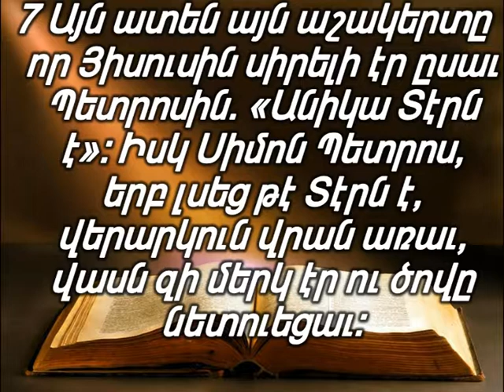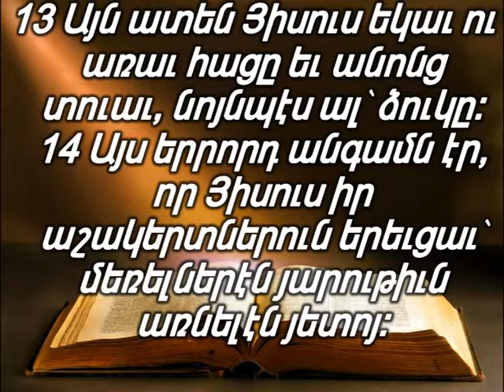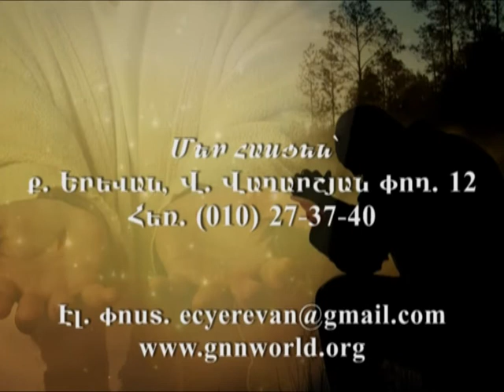Ճանաչել Քրիստոսի այցելությունը 28.07.2019թ.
Պատգամաբեր՝ Մարսելի Հայ Ավետարանական Եկեղեցու հովիվ Վեր. Սեմ Ալբարյան